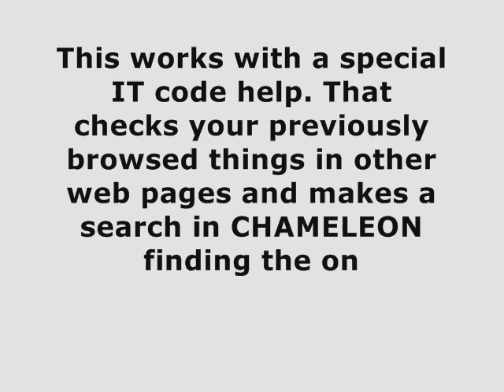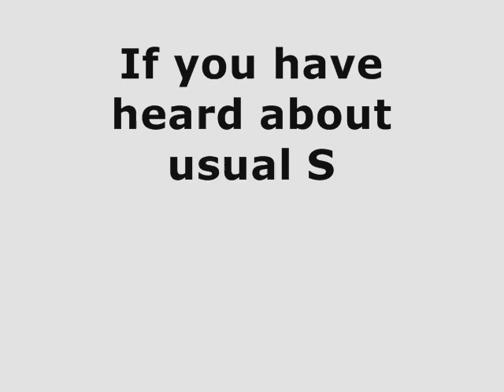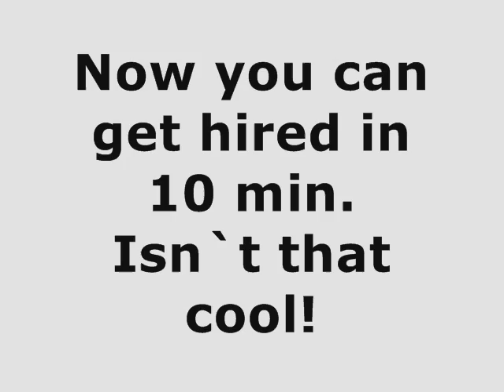[Challenge:Future] CHAMELEON Change it as you want, get fast what you need!